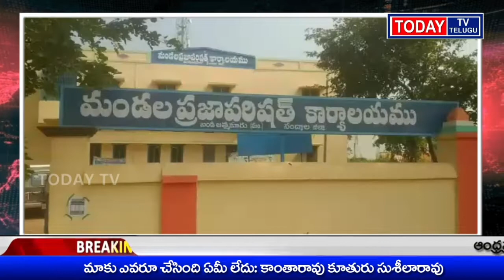TODAYTV TELUGU // దేహానికి వెన్నెముక ఎలాంటిదో దేశానికి రాజ్యాంగం అలాంటిది..